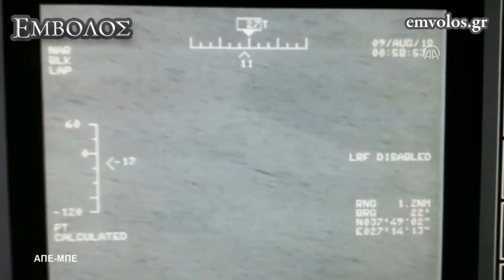Τουρκία: Εννέα μετανάστες νεκροί μετά το ναυάγιο σκάφους ανοικτά των δυτικών ακτών